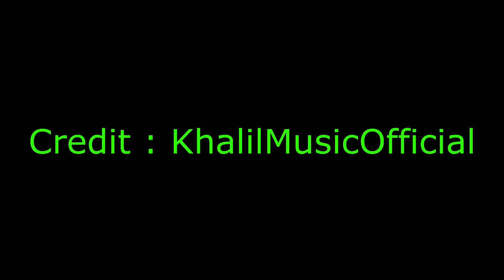[FREE] Spongebob x Migos Type Beat 2018 (Prod. KhalilMusicOfficial)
((Non Copyright Usage Only)) - ((2018 Type Beat))
Credit : KhalilMusicOfficial